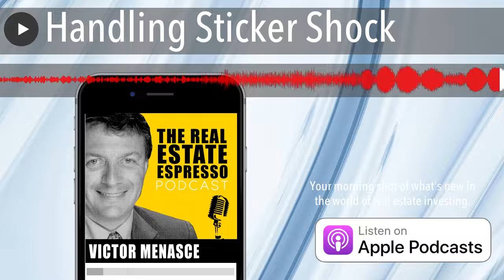Handling Sticker Shock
On today’s show we’re talking about the mental game of handling sticker shock.
It doesn’t matter how often I remind myself that a high quote from a subcontractor is nothing more than a high quote. I still experience an emotional reaction. It takes some time to work through all of the second guessing that happens when you experience sticker shock.
Am I out of touch? Is my budget at risk? Did I make a budgeting mistake? All of those self doubts are normal. Dealing with the uncertainty can be stressful and anxiety provoking. Do I work through the budgeting problem, or share it as a risk with the project stakeholders?
Through the process of value engineering, you will discover the true cost of the most efficient solution. These high quotes happen with alarming regularity. I’m not talking about the quote that is 5-10% higher than expected. I’m talking quotes that are 70%-100% higher than expected.